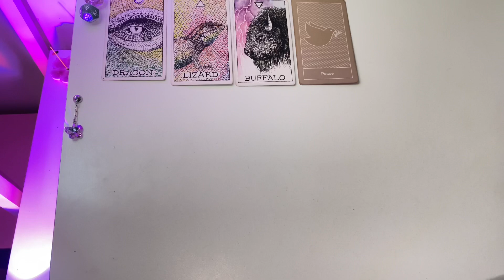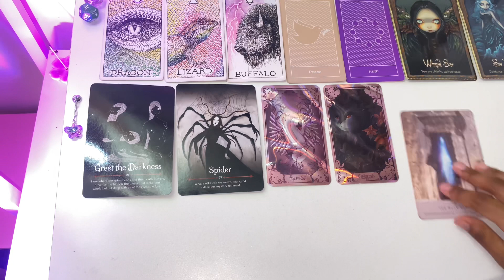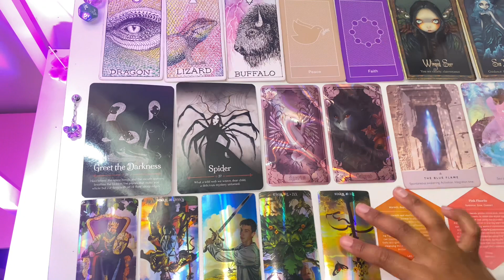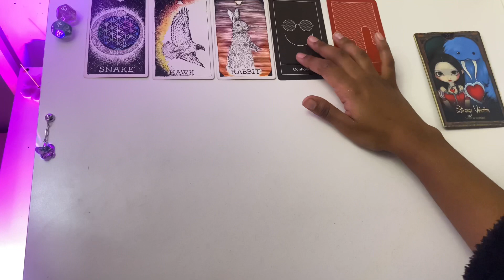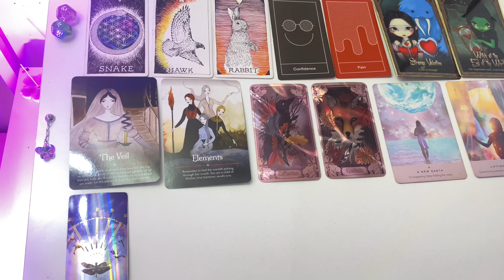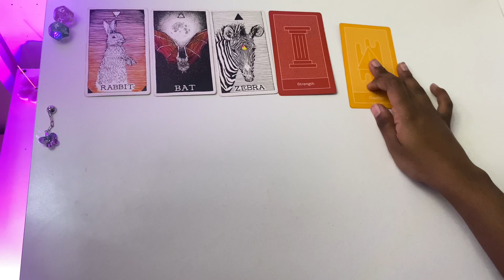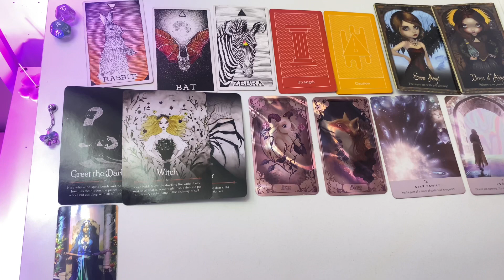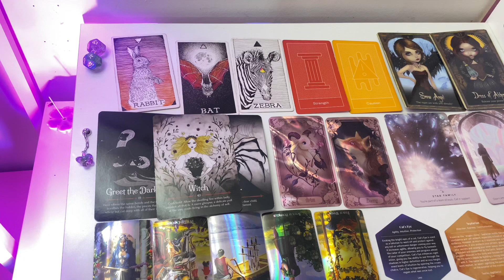how do people view you?° 𐐪𐑂 ♡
𝘸𝘢𝘯𝘯𝘢 𝘣𝘰𝘰𝘬 𝘢 𝘳𝘦𝘢𝘥𝘪𝘯𝘨? 𝘩𝘦𝘳𝘦'𝘴 𝘮𝘺 𝘸𝘦𝘣𝘴𝘪𝘵𝘦!

･ﾟ✧

Here's a Message from your guides! if you're curious about what they need to say to you... keep watching!

My name is 𝓽𝓪𝓲 & I'm here to bring you messages that you need to hear! I've been doing tarot for 4 years